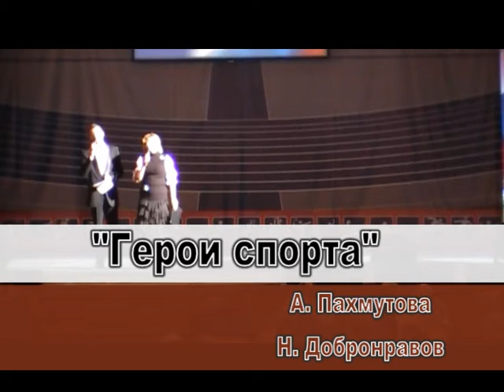Эдуард Доронин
100 лет ВИФК, на сцене Эдуард Доронин и курсанты Военного института физической культуры.
Чемпионы Европы и России!